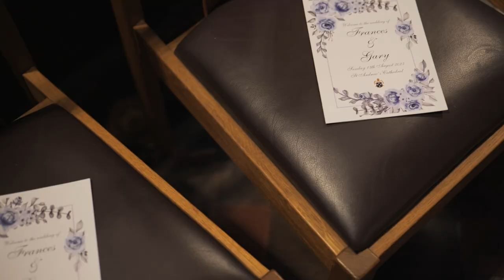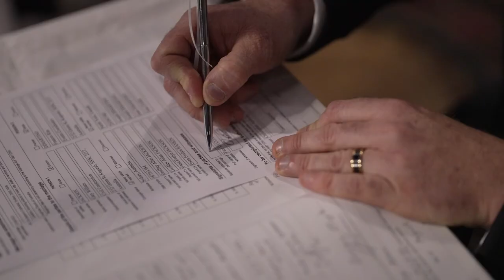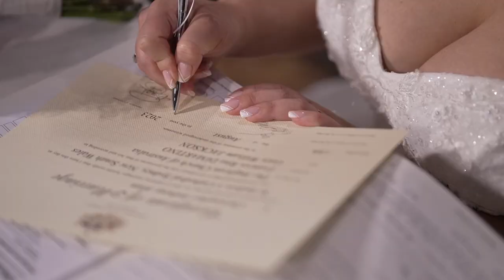03. The Ceremony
My human mum and dad got married. This is the ceremony video.